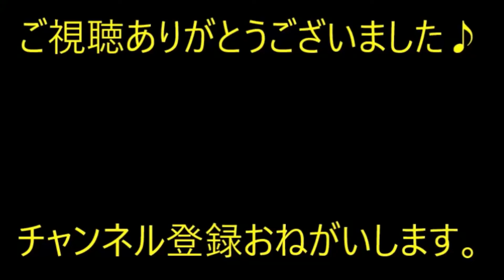【修羅場】義母が事故で歩けなくなった。私「大柄な義母の介護はムリ…」それからリハビリ中に転び腕と膝を骨折 そして…【痛快・スカッとジャパン】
※動画音楽
　LAMP BGM　様